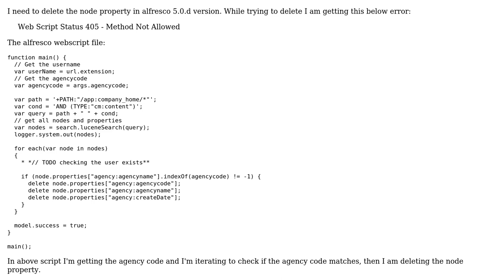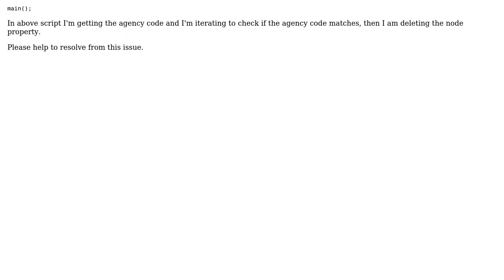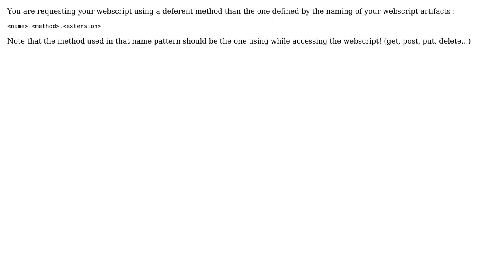To delete the property value in Alfresco custom model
With thanks & praise to God, and with thanks to the many people who have made this project possible! | Content (except music & images) licensed under CC BY-SA | Music | Images & others | With thanks to user Younes Regaieg user vicky and the Stack Exchange Network Trademarks are property of their respective owners. You are responsible for your own actions.